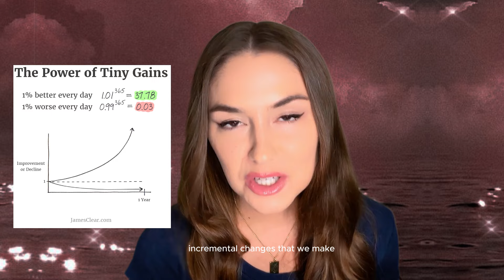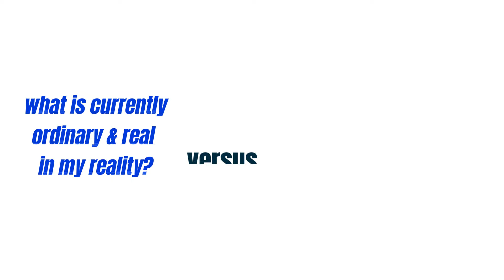THE BEST WAY TO PERSIST + SUCCEED (in my humble opinion) ♡ | make it easy as pie | LAW OF ASSUMPTION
This trio of manifestation techniques makes persisting SO much more enjoyable and sustainable — and I want YOU to use them to your advantage! Manifesting quickly is SO much better when persistence feels like second nature. Persist, succeed, repeat! ❤️

00:00 intro

01:49 persisting tip #1

03:02 persisting tip #2

06:20 persisting tip #3

08:52 concluding thoughts

I want you to THRIVE being your authentic self, genuinely loving life, and manifesting everything you want.

The Law of Assumption is the cornerstone of how I practice and teach manifestation. Neville Goddard is one of my all-time favorite spiritual authors/speakers/teachers.

✩ please note: Anything discussed on my channel is only based on my personal experiences and opinions. I am NOT an expert, therapist, doctor, or medical professional of any kind. Nothing I discuss should be used as medical advice. This is a friendly reminder to always use your own discernment and discretion when consuming content online.